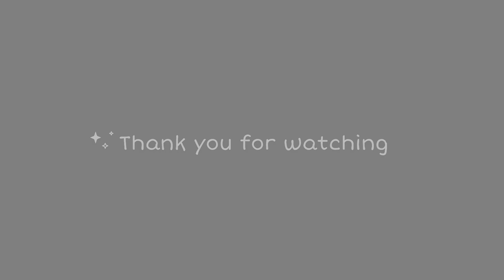Krishna Ko Park Jane ki Permission Mil Gyi yeahh🥹